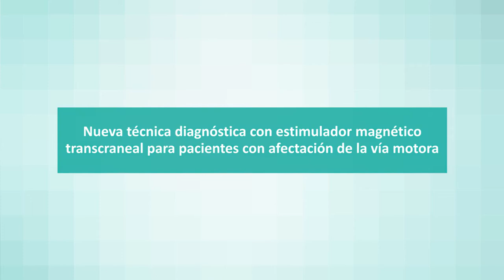Dexeus pone en marcha un estimulador magnético transcraneal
El servicio de neurología del Hospital Universitario Dexeus, del Grupo Quirónsalud, ha incorporado a sus instalaciones un estimulador magnético transcraneal (EMT). Se trata de una herramienta de gran valor diagnóstico y Dexeus será el único centro privado de Barcelona que cuente con ella. Gracias a este EMT, los pacientes con afectación de la vía motora contarán con una prueba sencilla e indolora que ayudará en su diagnóstico y tratamiento. La Dra. Sara Yagüe, jefa de Neurofisiología del Hospital Universitario Dexeus, ha sido una de las impulsoras en la adquisición de este equipo nuevo.